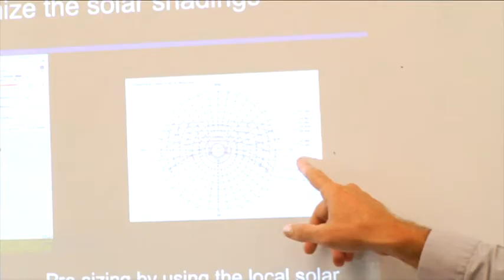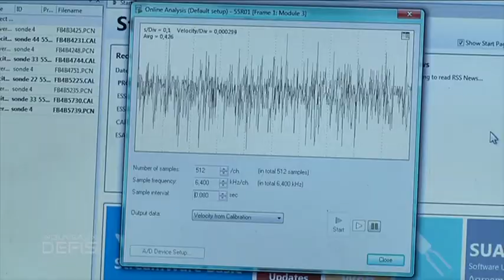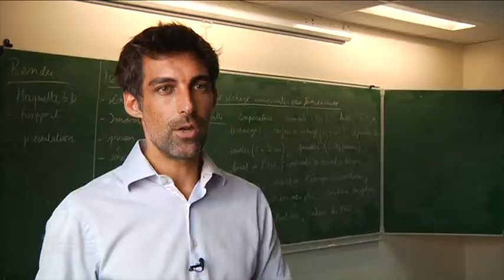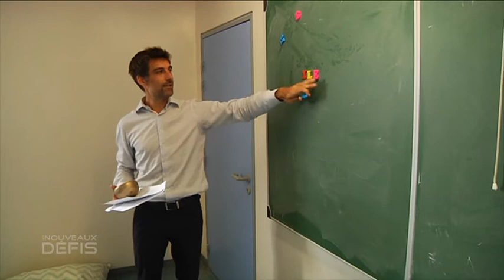ESIROI (sept. 2017)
L'ESIROI est la seule école d'ingénieurs spécialisée dans la tropicalisation. Une école à rayonnement international : de la prépa au diplôme, elle forme aux métiers de l'agroalimentaire et du bâtiment. Immersion avec les étudiants qui travaillent sur des projets innovants en partenariat avec des entreprises réunionnaises.
(copyright ADIR, septembre 2017)